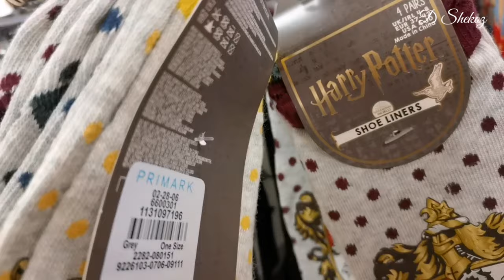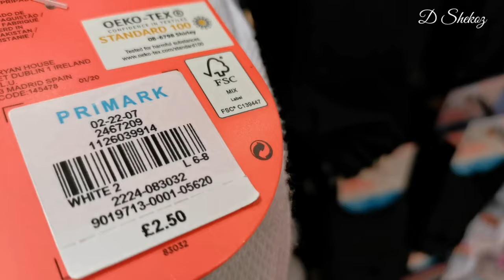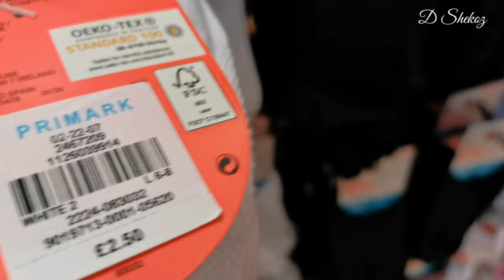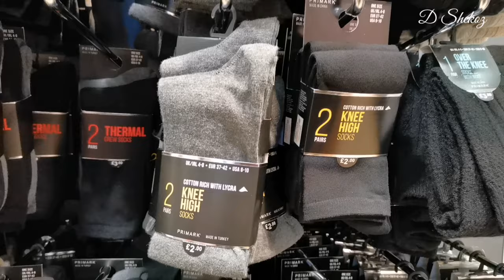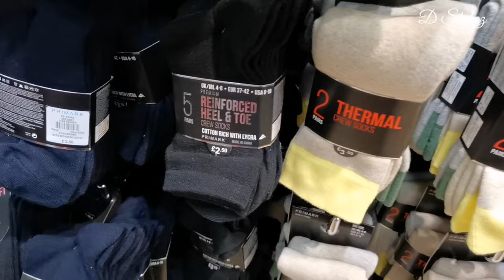Primark Women Socks, Beautiful different type of socks.